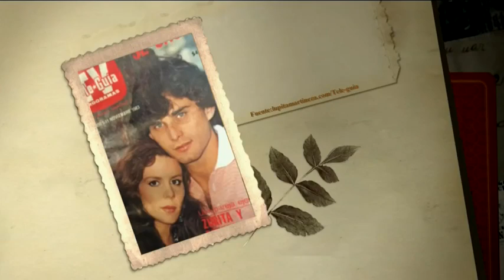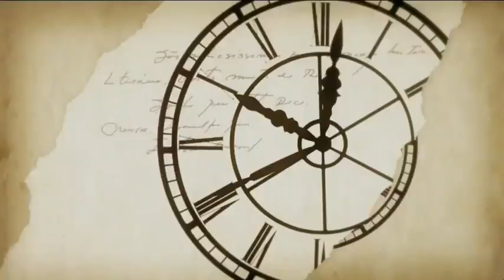Así recordamos a Humberto Zurita, Rebecca Jones y Alejandro Tommasi este 2018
En este programa especial, haremos un recuento de los mejores momentos de 'El minuto que cambió mi destino' de este 2018.